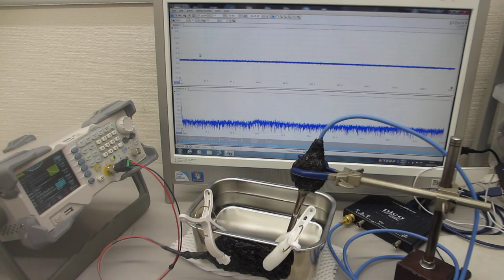表面弾性波を利用した、共振現象と非線形現象のダイナミック制御実験（超音波システム研究所）